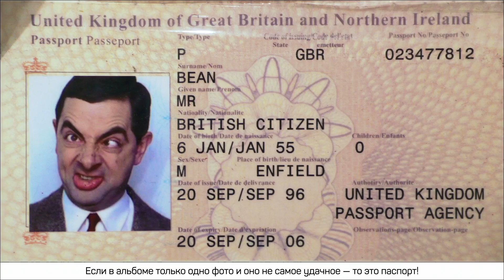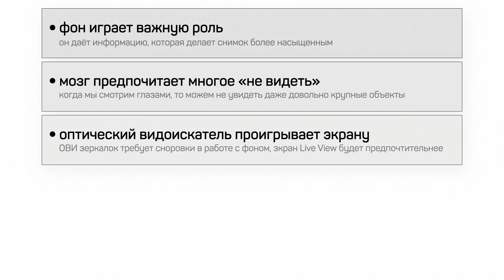Как снимать в разных жанрах: Портрет. Антон Мартынов